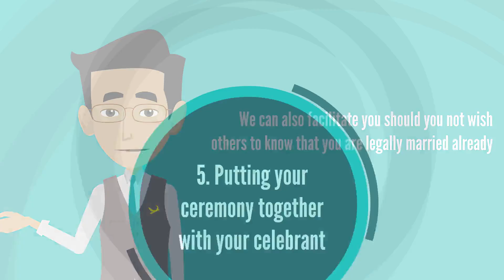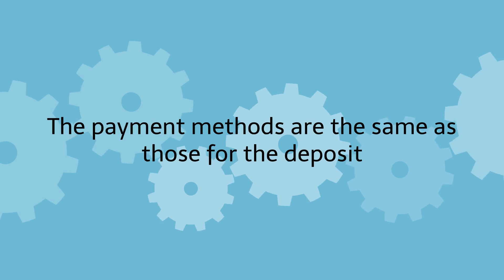Spiritual Ceremonies Online Directory Listing